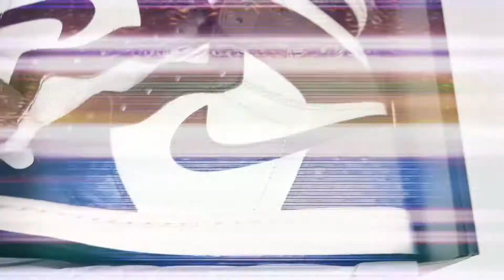Don’t Buy The Air Jordan 1 Mocha Without Watching This Video First!!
Jordan Of The YeAr 2020)
“Dark Mocha”

Following Your Boy On IG : @WillMoneymakerdolla